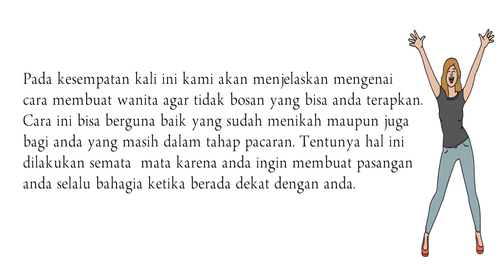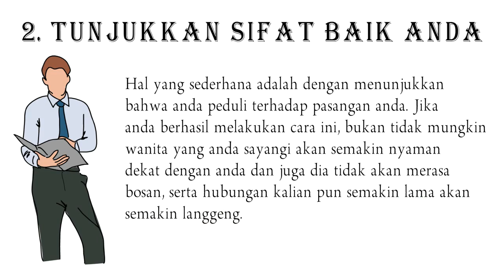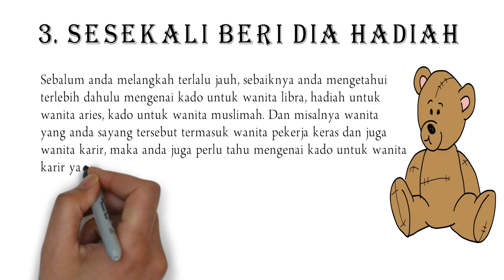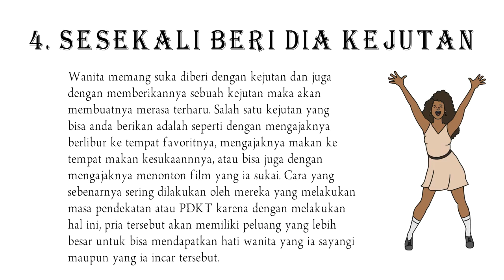Cara Membuat Wanita Agar Tidak Bosan Yang Terbukti Ampuh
Ketika anda menjalin hubungan dengan seseorang yang anda sayangi, tentunya anda ingin melakukan segala cara agar membuat wanita yang anda sayangi tersebut selalu nyaman bersama anda dan sebisa mungkin anda akan membuatnya betah dan tidak bosan berada di dekat anda. Dengan melakukan cara tersebut, pria berharap bahwa hubungan yang selama ini ia jalani akan tetap bertahan lama.
Pada kesempatan kali ini kami akan menjelaskan mengenai cara membuat wanita agar tidak bosan yang bisa anda terapkan. Cara ini bisa berguna baik yang sudah menikah maupun juga bagi anda yang masih dalam tahap pacaran. Tentunya hal ini dilakukan semata – mata karena anda ingin membuat pasangan anda selalu bahagia ketika berada dekat dengan anda.